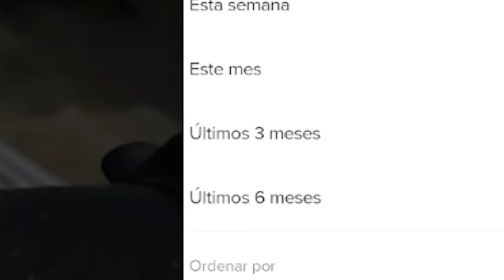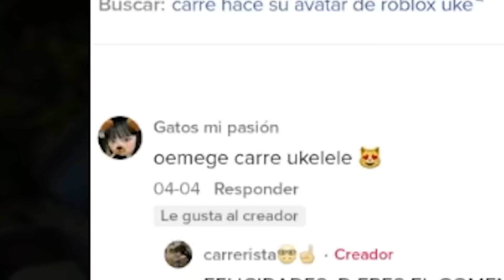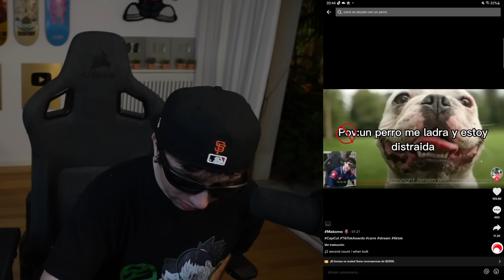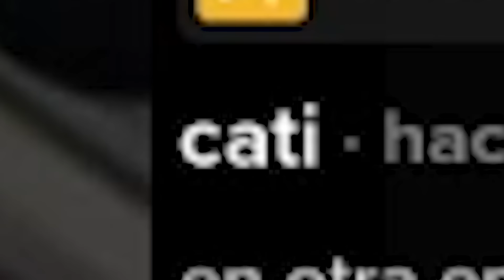ME BUSQUÉ en TIK TOK 😓